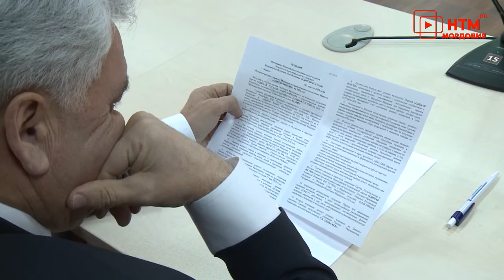Президиум политсовета Единой России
Первоочередные задачи. 23 марта в Саранске прошло заседание президиума регионального политического совета партии "Единая Россия". Обсуждали основные направления деятельности партии на текущий год. Подробности расскажут Вячеслав Кузьменко и Станислав Сёмин.